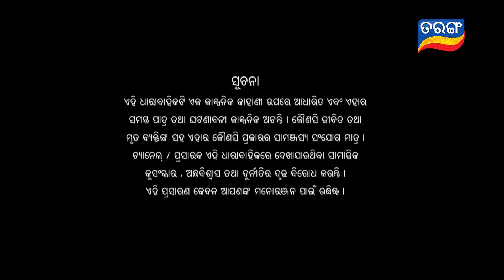Sindurara Adhikara | Full Ep 427 | 26th Nov 2021 | Odia Serial – TarangTV